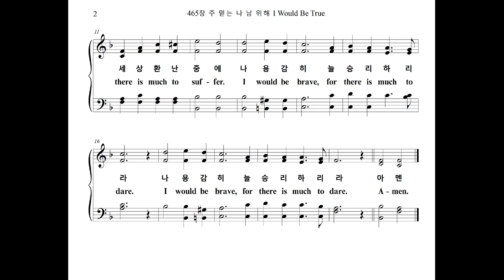465장 주 믿는 나 남 위해 I Would Be True (Soprano Part)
찬송가 465장 "주 믿는 나 남 위해" 소프라노 파트를 올립니다.
The Soprano Part of the Hymn, "PEEK", is uploaded.

PEEK

1. 주 믿는 나 남 위해 진실하고
날 보는 자 위해서 정결코
담대하여 이 세상 환난 중에
나 용감히 늘 승리하리라
나 용감히
늘 승리하리라

2. 저 원수도 내 참된 친구 삼고
남 주면서 행한 일 잊으리
연약한 나 늘 온유 겸손하여
늘 섬기며 기쁘게 살리라
늘 섬기며
기쁘게 살리라

3. 늘 바빠도 나 힘써 기도하며
주와 함께 늘 교제하리라
주 가신 길 그 발자취를 따라
믿음으로 늘 살게 하소서
믿음으로
늘 살게 하소서
아멘

1. I would be true, for there are those who trust me;
I would be pure, for there are those who care.
I would be strong, for there is much to suf-fer.
I would be brave, for there is much to dare.

2. I would be friend of all the foe, the friend-less;
I would be giv-ing, and for-get the gift.
I would be hum-ble, for I know my weak-ness.
I would look up, and laugh, and love, and lift.

3. I would be prayer-ful thro' each bus-y mo-ment;
I would be con-stant-ly in touch with God.
I would be tuned to hear his slight-est whis-per
I would have faith to keep the path Christ trod.
A-men.